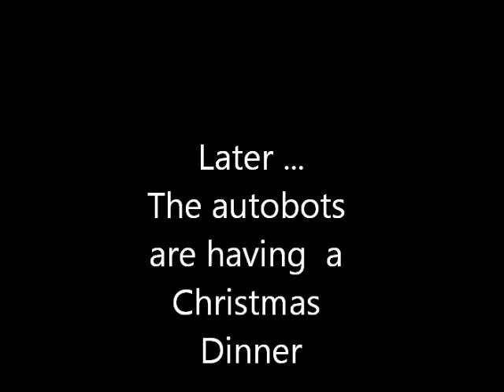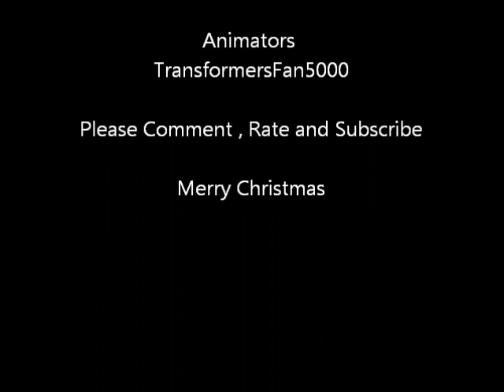Transformers Christmas Special 2011 | Stop Motion [SD]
A short and funny stop motion of when Optimus Prime has an evil plan and cooks a Christmas Dinner and gets dressed up in a Father Christmas outfit.